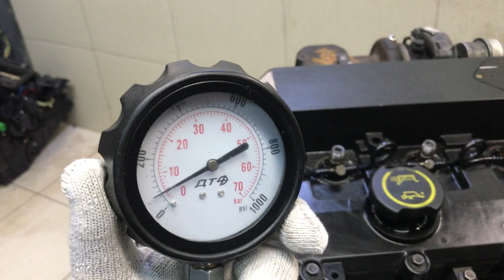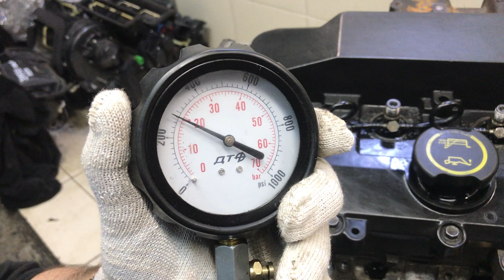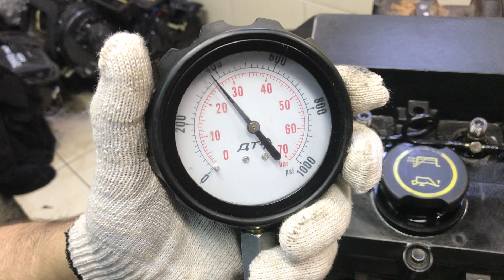Двигатель Ford для Mondeo III 2000-2007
Описание двигателя Двигатель Ford для Mondeo III 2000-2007
2.0Л. КОМПРЕССИЯ: 1Ц:29 2Ц:28 3Ц:28 4Ц:29 2001  DURATORQ СБОРЕ С ТНВД